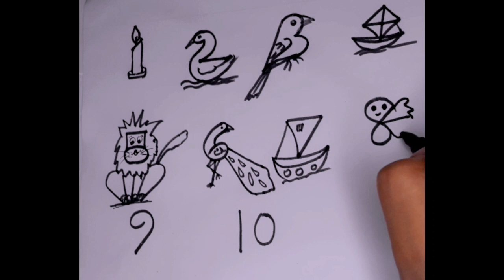Number Drawing 1-10😱😱😱drawing